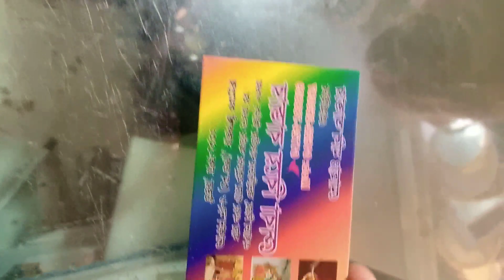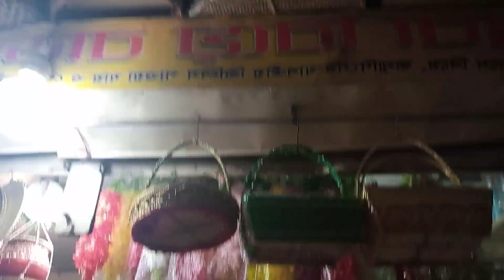handicraft item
বিয়ে বাজার আইটেম ডালা-কুলা শেরওয়ানী পাগড়ী ইত্যাদি